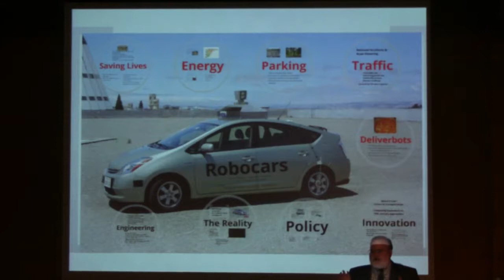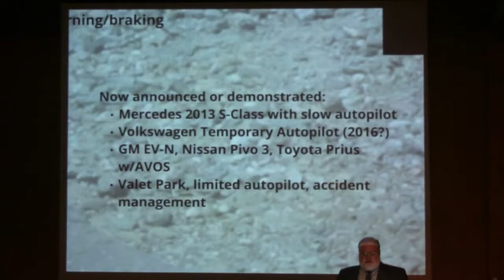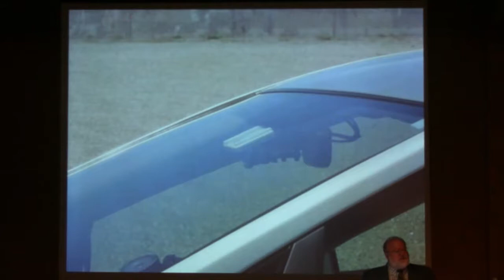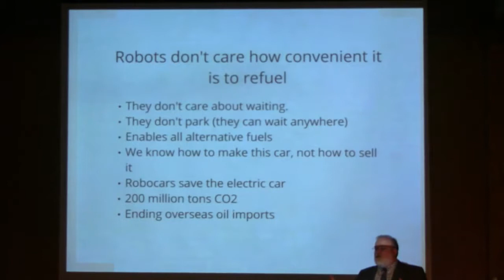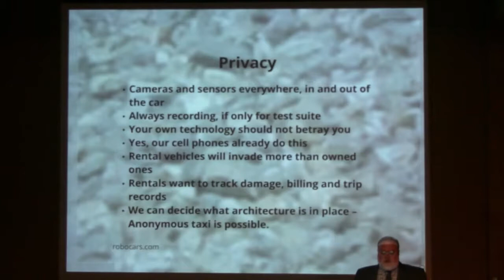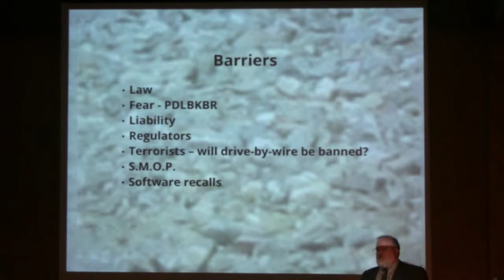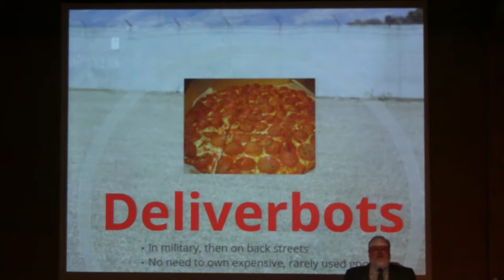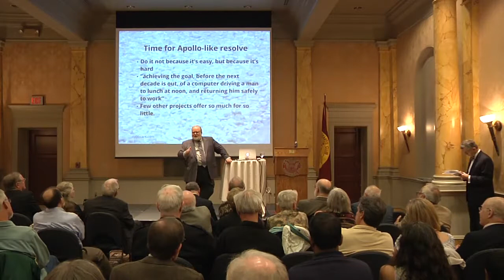PSW 2301 RoboCars and Their Remarkable Implications | Brad Templeton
Thanks to DARPA-sponsored contests and new work at Google, robot cars are no longer science fiction. They are coming to us within a decade. Their implications are quite remarkable. And not just for transportation, through which they promise to save "merely" millions of lives, billions of hours and trillions of dollars. Robocars also promise to change how we live and work, our housing, how manufacturing is done and where it is done, how our cities are organized and built, and, more generally, how we use land and other recourses. Crucially, robocars and other self-driven vehicles have the potential to make serious strides in solving the world's energy and emissions problems. This talk will discuss the current state of robocar development, potential merits and downsides of robocars, potential paths to their wide scale uses - and roadblocks that may be encountered along the way - and what the world with robocars will be like.